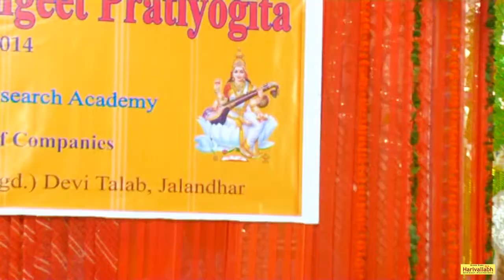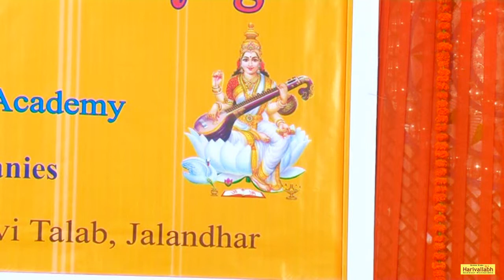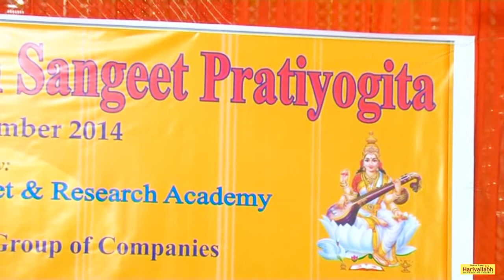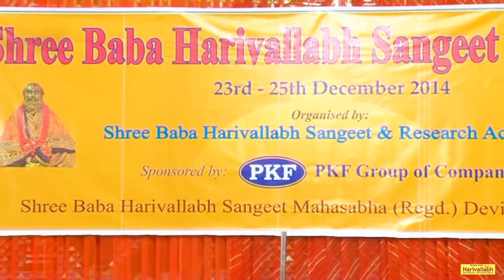139TH HARIVALLABH SANGEET SAMMELAN 2014 | COMPETITION PART - 9 | OFFICIAL FULL VIDEO HD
139TH HARIVALLABH SANGEET SAMMELAN 2014 | COMPETITION PART - 9 | OFFICIAL FULL VIDEO HD

The 139th Harivallabh was held at Shree Devi Talaab Mandir, Jalandhar. This performance is part of that sammelan.

Powered By :-
Krishna Digital Communications
Jalandhar